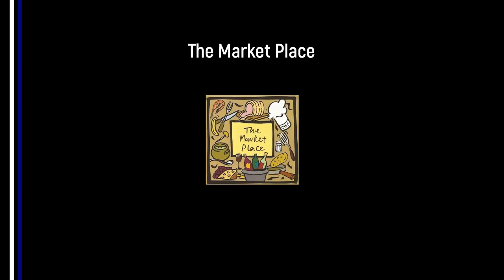Howden Clough Highlights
Kirk Deighton Rangers beat Howden Clough 3-2 on Saturday 13th October. Here are the KDRFC highlights of the match.